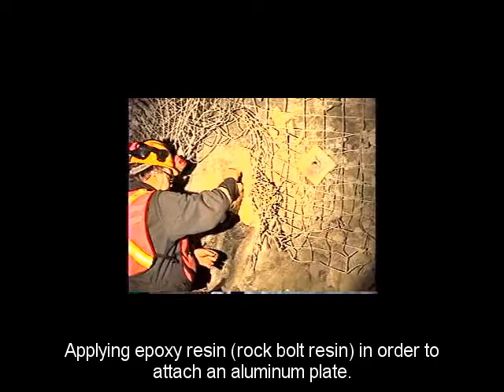Mounting Seismic Sensors